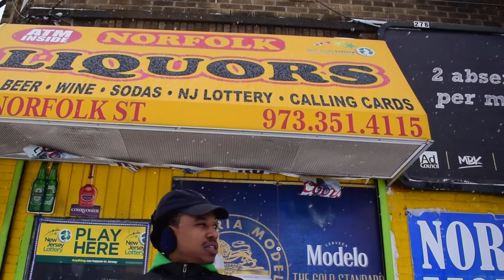Combos - Sxint Chris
for more songs off of the Combos project released 2/22/17